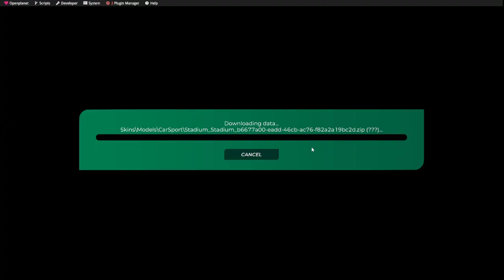Time to break top 800 again. Trackmania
Our monthly goal continues it's usual struggle.